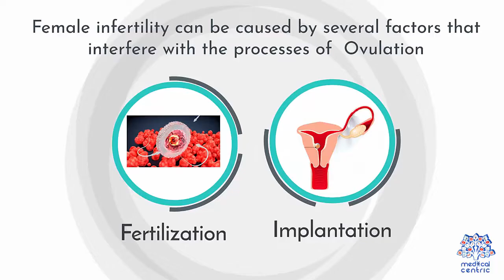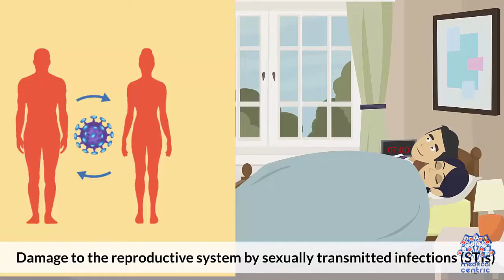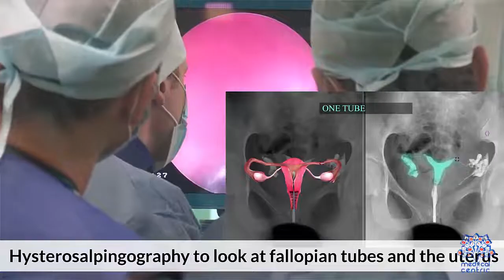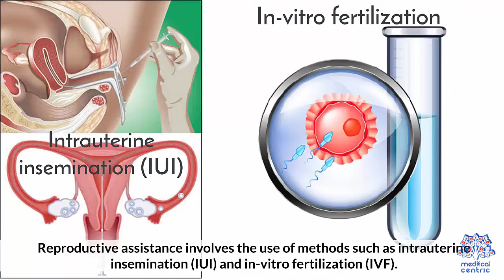Female Infertility: Everything You Need To Know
Chapters

0:00 Introduction
0:49 causes of Female Infertility
2:06 Testing
2:56 Treatment

Female infertility refers to infertility in women. It affects an estimated 48 million women,[2] with the highest prevalence of infertility affecting women in South Asia, Sub-Saharan Africa, North Africa/Middle East, and Central/Eastern Europe and Central Asia.[2] Infertility is caused by many sources, including nutrition, diseases, and other malformations of the uterus. Infertility affects women from around the world, and the cultural and social stigma surrounding it varies.
Causes or factors of female infertility can basically be classified regarding whether they are acquired or genetic, or strictly by location.

Although factors of female infertility can be classified as either acquired or genetic, female infertility is usually more or less a combination of nature and nurture. Also, the presence of any single risk factor of female infertility (such as smoking, mentioned further below) does not necessarily cause infertility, and even if a woman is definitely infertile, the infertility cannot definitely be blamed on any single risk factor even if the risk factor is (or has been) present.
Acquired

According to the American Society for Reproductive Medicine (ASRM), age, smoking, sexually transmitted infections, and being overweight or underweight can all affect fertility.[3]

In broad sense, acquired factors practically include any factor that is not based on a genetic mutation, including any intrauterine exposure to toxins during fetal development, which may present as infertility many years later as an adult.
Age
Main article: Age and female fertility

A woman's fertility is affected by her age. The average age of a girl's first period (menarche) is 12–13 (12.5 years in the United States,[4] 12.72 in Canada,[5] 12.9 in the UK[6]), but, in postmenarchal girls, about 80% of the cycles are anovulatory in the first year after menarche, 50% in the third and 10% in the sixth year.[7] A woman's fertility peaks in the early and mid 20s, after which it starts to decline, with this decline being accelerated after age 35. However, the exact estimates of the chances of a woman to conceive after a certain age are not clear, with research giving differing results. The chances of a couple to successfully conceive at an advanced age depend on many factors, including the general health of a woman and the fertility of the male partner.
Tobacco smoking
See also: Women and smoking § Unique gender differences and health effects for Females

Tobacco smoking is harmful to the ovaries, and the degree of damage is dependent upon the amount and length of time a woman smokes or is exposed to a smoke-filled environment. Nicotine and other harmful chemicals in cigarettes interfere with the body's ability to create estrogen, a hormone that regulates folliculogenesis and ovulation. Also, cigarette smoking interferes with folliculogenesis, embryo transport, endometrial receptivity, endometrial angiogenesis, uterine blood flow and the uterine myometrium.[8] Some damage is irreversible, but stopping smoking can prevent further damage.[9] Smokers are 60% more likely to be infertile than non-smokers.[10] Smoking reduces the chances of IVF producing a live birth by 34% and increases the risk of an IVF pregnancy miscarrying by 30%.[10] Also, female smokers have an earlier onset of menopause by approximately 1–4 years.[11]

Sexually transmitted infections are a leading cause of infertility. They often display few, if any visible symptoms, with the risk of failing to seek proper treatment in time to prevent decreased fertility.[9]
Body weight and eating disorders

Twelve percent of all infertility cases are a result of a woman either being underweight or overweight. Fat cells produce estrogen,[12] in addition to the primary sex organs. Too much body fat causes production of too much estrogen and the body begins to react as if it is on birth control, limiting the odds of getting pregnant.[9] Too little body fat causes insufficient production of estrogen and disruption of the menstrual cycle.[9] Both under and overweight women have irregular cycles in which ovulation does not occur or is inadequate.[9] Proper nutrition in early life is also a major factor for later fertility.[13]

A study in the US indicated that approximately 20% of infertile women had a past or current eating disorder, which is five times higher than the general lifetime prevalence rate.[14]